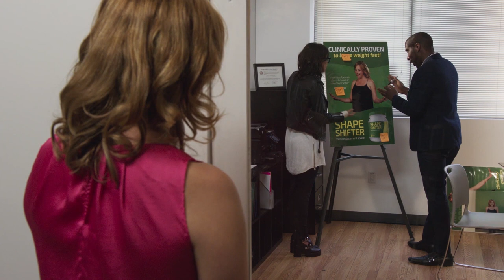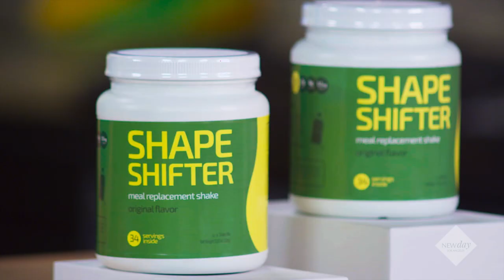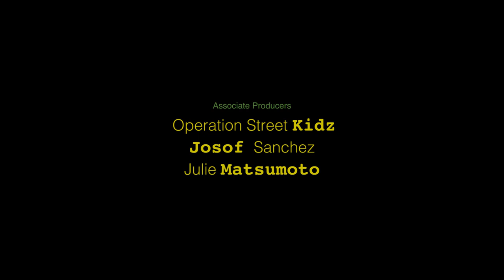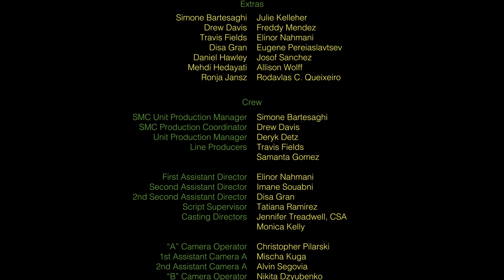"Shape Shifter" (SMC short film #10; Dir. Kelly Thompson)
Winner Best Student Short - Golden State Film Festival
Official Selection - California Women's Film Festival
Official Selection - Blow-Up International Arthouse Filmfest in Chicago
Official Selection: Silver State Film Festival; Las Vegas, Nevada

The spokeswoman for a popular diet product (that doesn’t really work) is struck by a sudden bout of… a conscience?